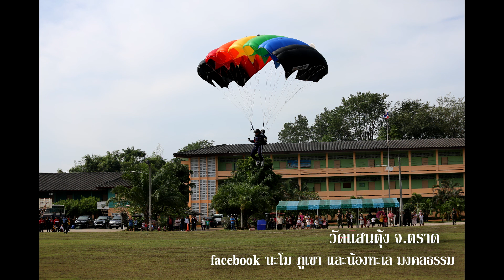วัดแสนตุ้ง เพลงขอบคุณ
นะโม ภูเขา และน้องทะเล มงคลธรรม วัดแสนตุ้ง จ.ตราด เพลง ขอบคุณ